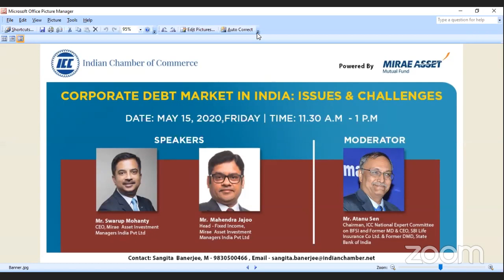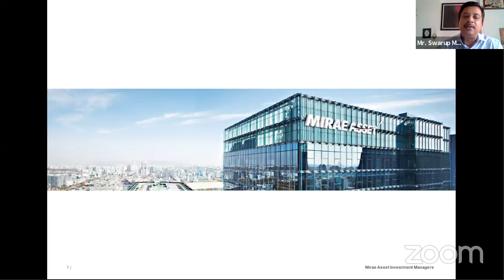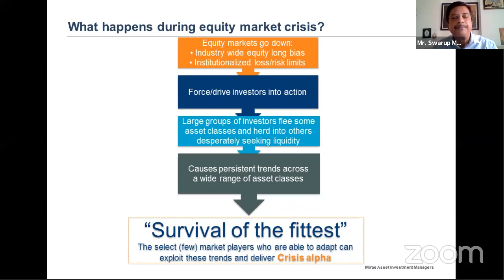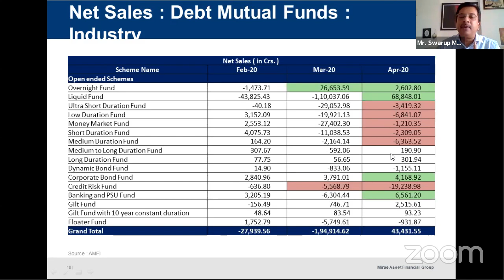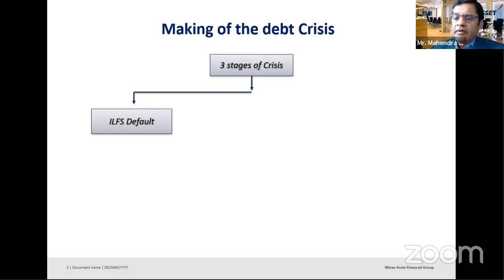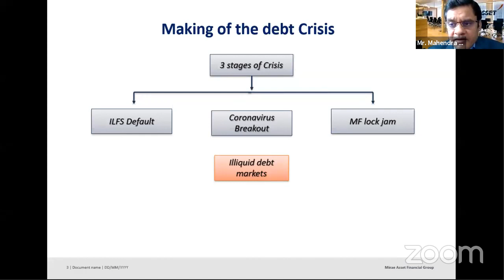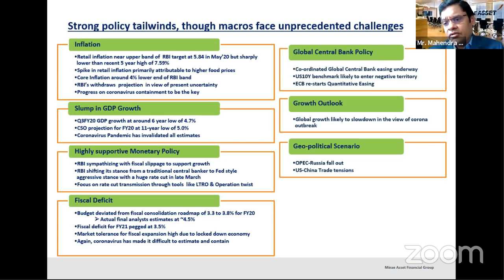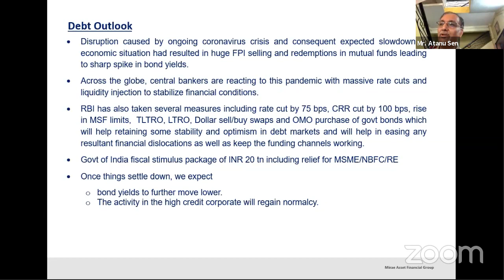Corporate Debt Market in India: Issues & Challenges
Speaker Details :
Mr. Swarup Mohanty
CEO @Mirae Asset Investment Managers India Pvt Ltd
Opening Remarks & House View

Mr Mahendra Jajoo
Head - Fixed Income @ Mirae Asset Investment Managers India Pvt Ltd
Developing Market Outlook & Portfolio

Mr Atanu Sen
Chairman, ICC National Expert Committee on BFSI and Former MD & CEO, SBI Life Insurance Co Ltd
& Former DMD, State Bank of India
Moderator